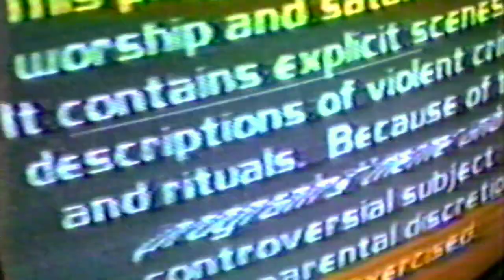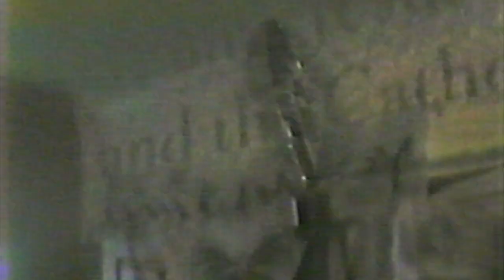GGFH - LIVE @ CHATEAU 1988 HD 720p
"STROBE WARNING"
GGFH live Halloween Night at the Chateau, Berkeley ca, 1988

00:00 intro
04:43 enter the shadow
09:53  little missy
15:13 she comes to you
18:48  blood is thicker
22:25 dead inside
24:48 chainsaw
28:47 as I touch you
31:59 plasterchrist
39:15 matter of principle
43:54 secret friend